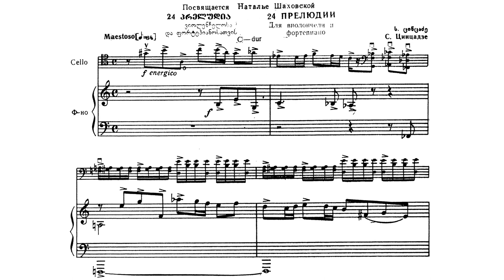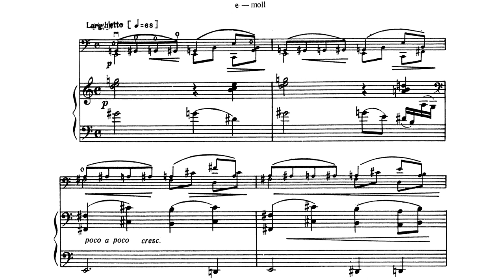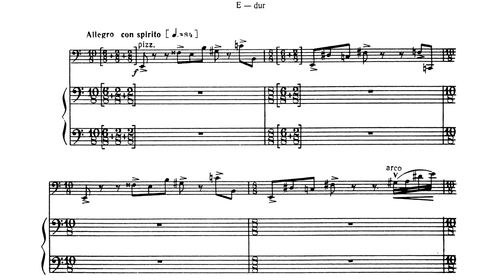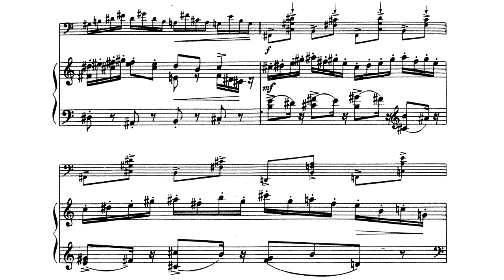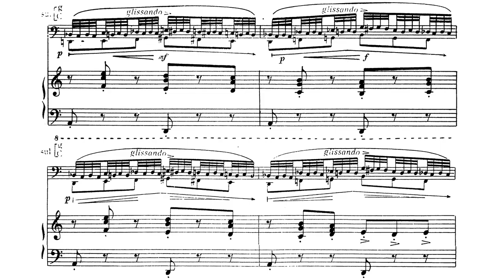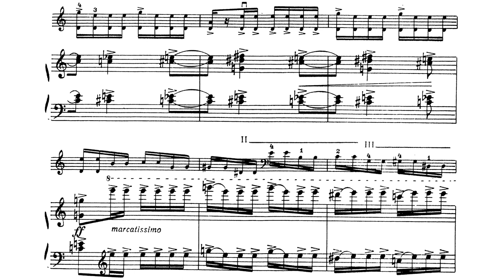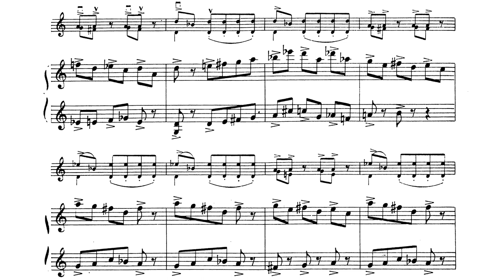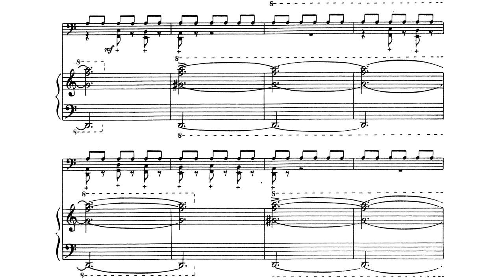[Sulkhan Tsintsadze] 24 Preludes for Cello and Piano (Score-Video)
The 24 Preludes are:
No.1 in C Major: Maestoso
No.2 in A Minor: Moderato (1:07)
No.3 in G Major: Allegro assai (3:08)
No.4 in E Minor: Larghetto (3:59)
No.5 in D Major: Allegro scherzando (5:49)
No.6 in B Minor: Lento (7:02)
No.7 in A Major: Allegretto (8:55)
No.8 in F-Sharp Minor: Andante molto (10:12)
No.9 in E Major: Allegro con spirito (12:06)
No.10 in C-Sharp Minor: Allegro brillante (14:11)
No.11 in B Major: Choral Prelude (15:03)
No.12 in G-Sharp Minor: Allegretto (17:02)
No.13 in G-Flat Major: Allegro marziale (18:13)
No.14 in E-Flat Minor: Andante molto (19:39)
No.15 in D-Flat Major: Allegro assai (22:26)
No.16 in B-Flat Minor: Andante sostenuto (24:07)
No.17 in A-Flat Major: Allegro con brio (26:16)
No.18 in F Minor: Allegretto (27:44)
No.19 in E-Flat Major: Vivo (30:16)
No.20 in C Minor (Cello Solo): Ampiamente (31:53)
No.21 in B-Flat Major: Allegro molto (33:33)
No.22 in G Minor: Andante (35:22)
No.23 in F Major: Vivace - attacca: (36:43)
No.24 in D Minor: Andante molto - Tempo I (Epilogue)

Performers:
Varoujan Bartikian (Cello) / Zeline Zakarian (Piano)